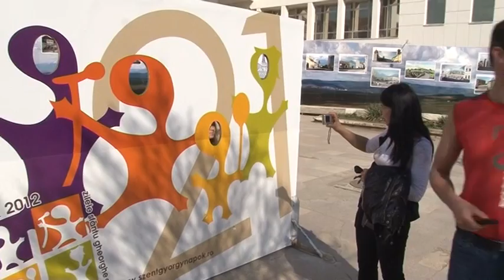Hangulatképek vasárnap- Instantaneele zilei , duminică